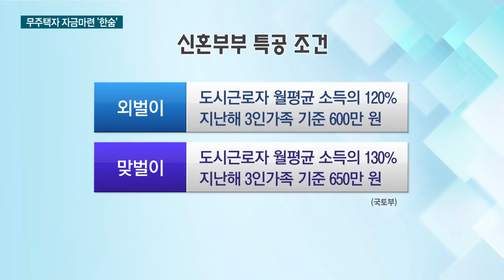대출 막힌 무주택자 "당첨 돼도 걱정"…현금 부자만 신났다 / 한국경제TV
하반기 무주택자 중심으로 청약제도가 개편되면서 청약시장은 내집마련을 꿈꾸는 실수요자들의 관심이 높은데요.

자금 마련을 위한 제도가 따라주지 않아 결국 현금 부자들의 몫으로 돌아간다는 지적이 나옵니다.

이주비 기자입니다.